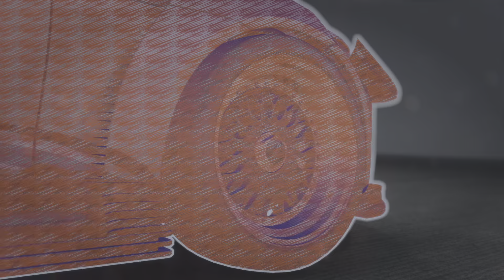Need for Speed Unbound - The Scenic Route (Polestar 1 2020) (S Rank) (Endurance Event) (Hard)